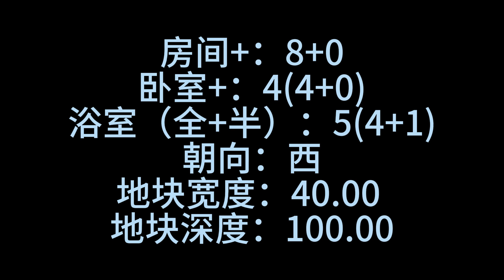列治文山全新豪华独立屋8卧5卫叫价$249万#多伦多房产，多伦多楼市，多伦多卖房，多伦多买房，多伦多房价，多伦多租房，多伦多豪宅